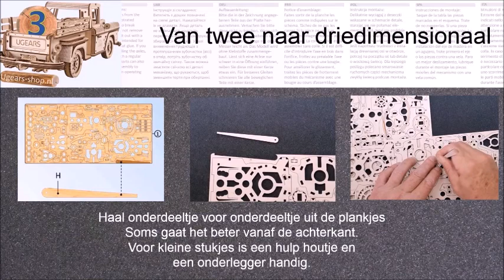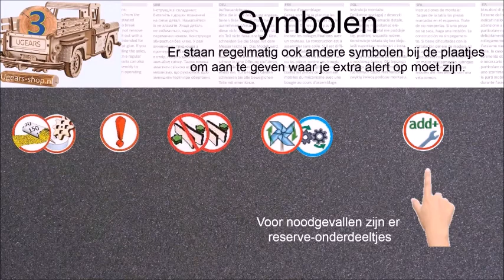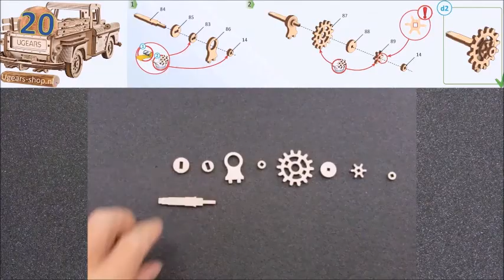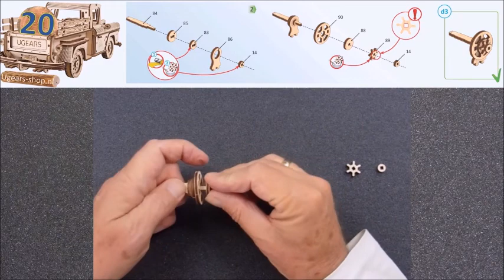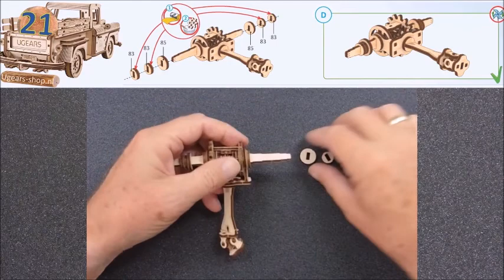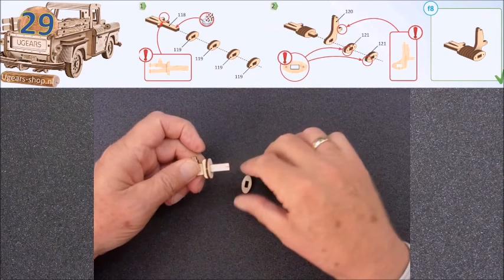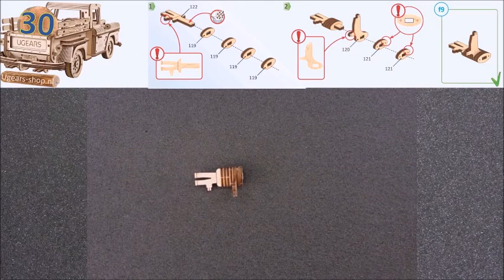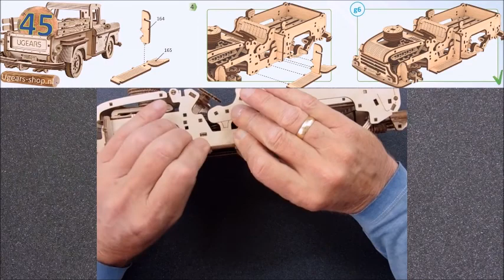Houthakkers Pick-up montage video door Ben Kort Ugears NL